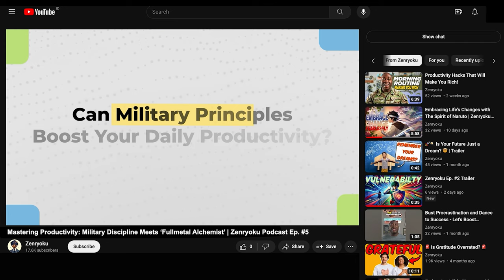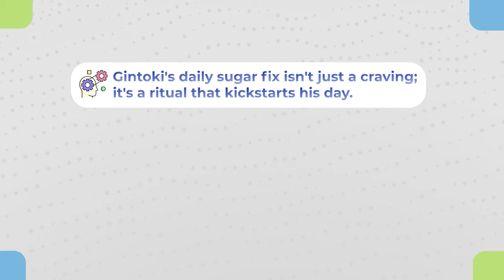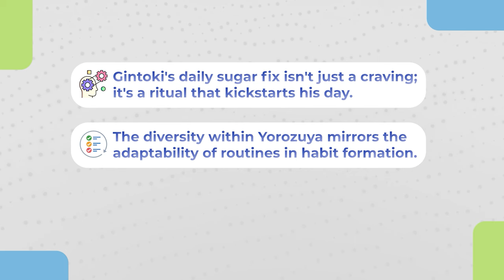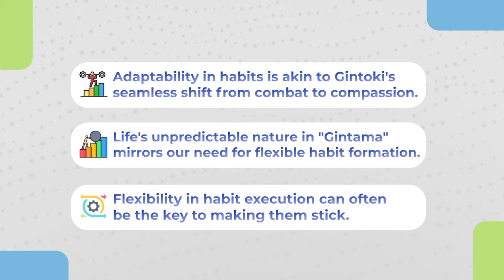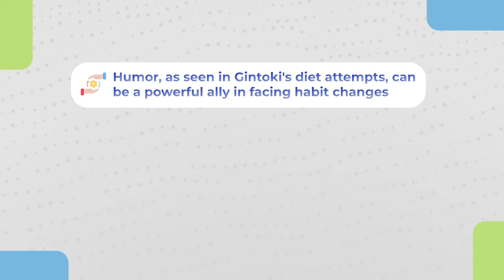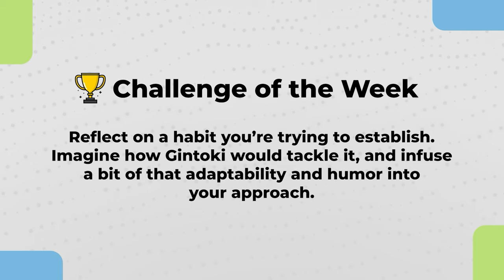3 Ways to Unlock the Secret to Lasting Habits with 'Gintama' | Zenryoku Ep. #6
In this eye-opening episode of Zenryoku, Michael Yearby (Mike), your guide from Shreveport, Louisiana, dives into the comedic yet surprisingly insightful world of "Gintama" to uncover the secrets behind forming lasting habits. Drawing parallels between the chaotic life of Gintoki and our daily struggles, Mike explores the power of consistency, the necessity of adaptability, and the importance of facing challenges with a laugh. If you're a fan of Ali Abdaal's practical life tips and Improvement Pill's habit-changing strategies, you'll love how we blend anime wisdom with personal development. Whether you're trying to kickstart a new routine or overhaul your productivity, this episode is packed with relatable anecdotes, actionable insights, and a unique perspective on habit formation. Join us as we journey through the lessons of "Gintama" and apply them to our lives, proving that self-improvement can indeed come from the most unexpected places.

How to establish a solid routine amidst life's chaos, inspired by Gintoki's daily life.
Strategies to adapt your habits to ever-changing circumstances, just like the diverse challenges faced by the characters of "Gintama."
Ways to overcome personal development challenges with humor and camaraderie, making the process enjoyable and fulfilling.

👊 Challenge for the Week: Reflect on a habit challenge and tackle it with a "Gintama"-esque approach. Share your story in the comments!